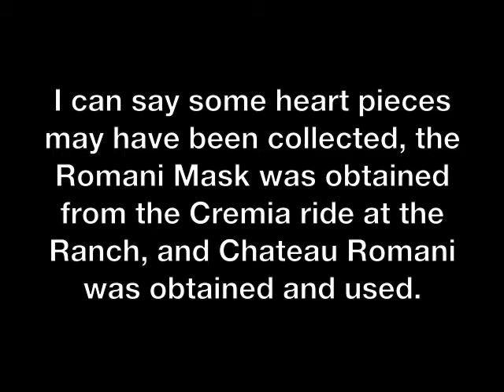Majora's Mask Playthrough Part 21: Apology and Twinmold (Third Cycle)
No way to recover that footage.  Too bad. I'm sure nothing that interesting happened between them.

3 Cycle/9 Day challenge.

Apologies for any issues with the audio or video quality.

~Awl